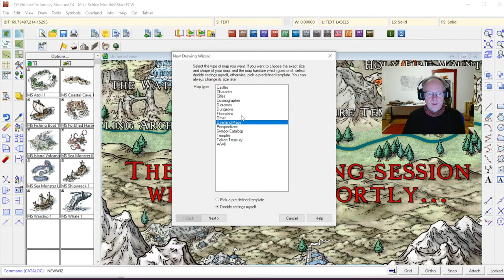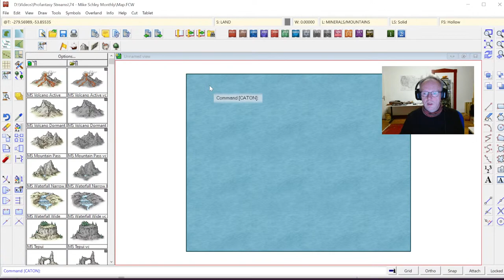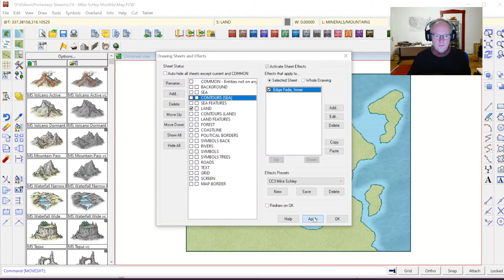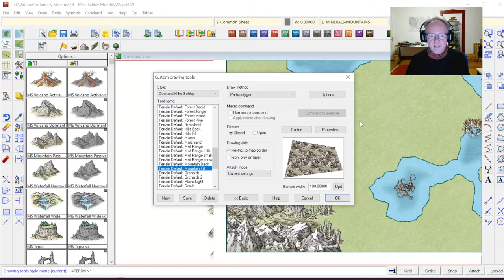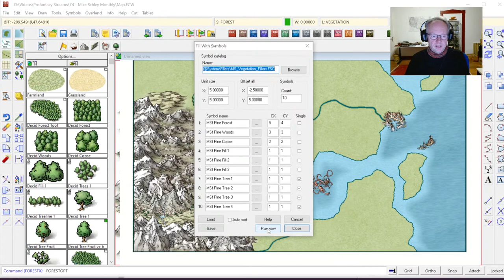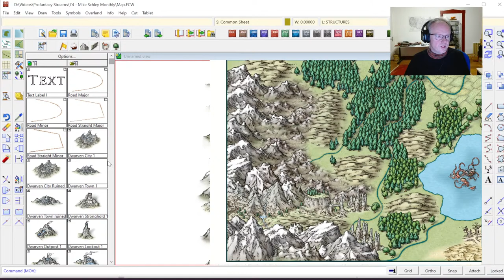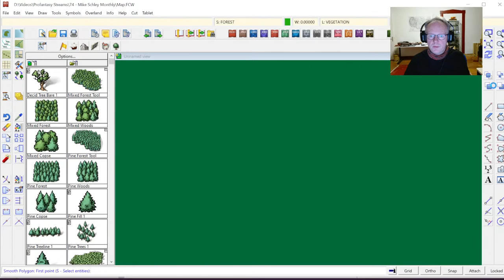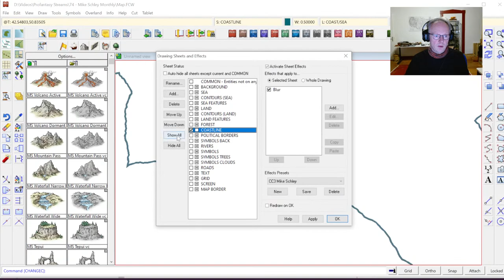Live Mapping: Monthly Symbols for Mike Schley Overland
In this session I present the free monthly symbols by Mike Schley that we have released since June, and create an overland map using them.